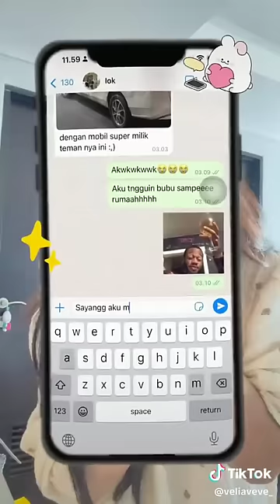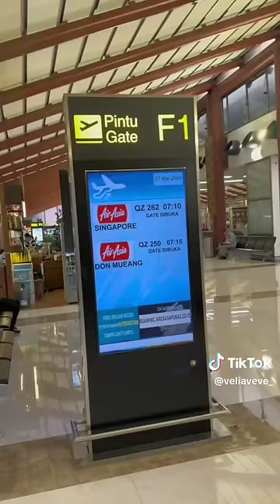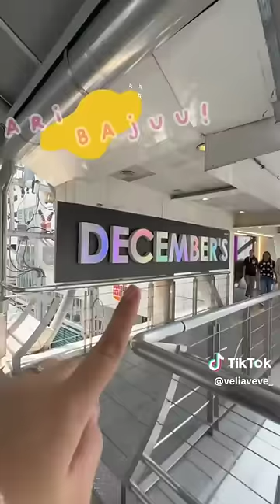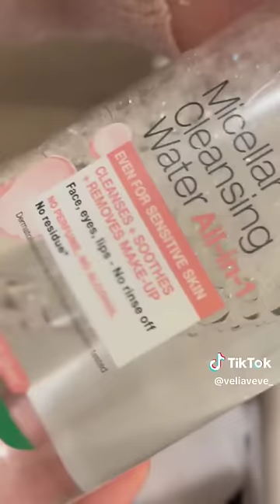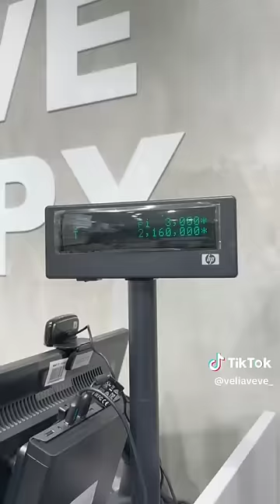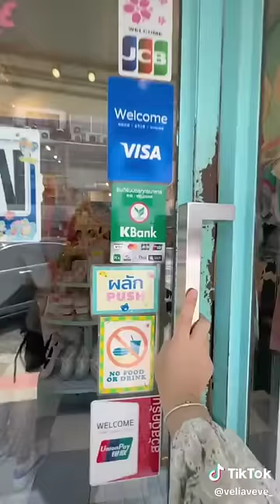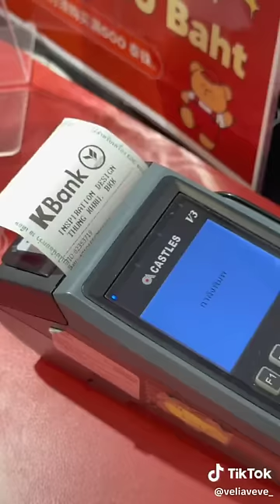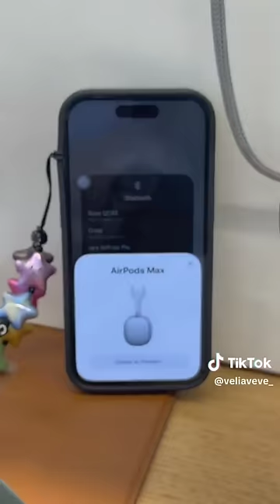KOMPILASI TIKTOK VELIAVEVE